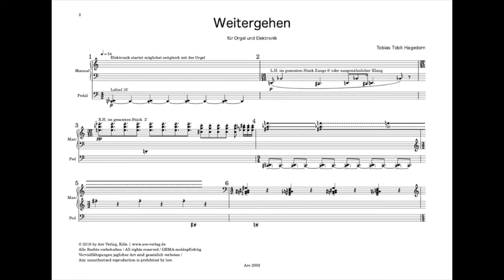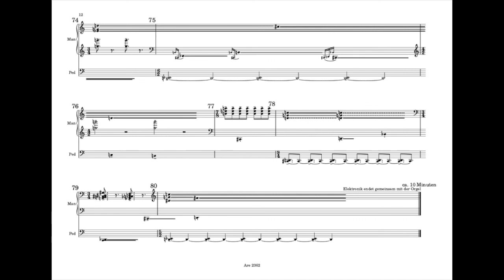Weitergehen (2019) für Orgel und Elektronik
Michael Riedel: Orgel
Tobias Hagedorn: Elektronik